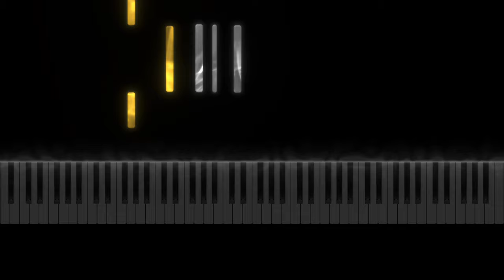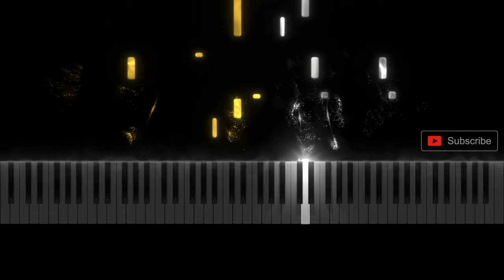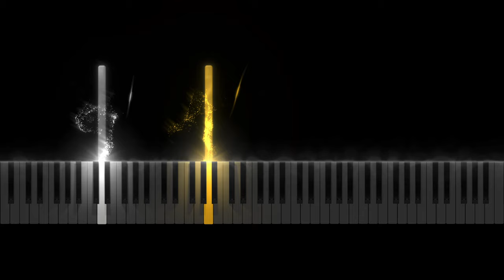Tunic - Ruin Seeker (Piano Tutorial) + Sheet Music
A DG Piano Tutorial of Ruin Seeker from the hit indie game Tunic. Soundtrack composed by Lifeformed & Janice Kwan. Arranged and performed by Daniel Greenhalgh.

Made in SeeMusic
Piano VST - Spitfire Audio Intimate Grand Piano

Arranged and Performed by Daniel Greenhalgh